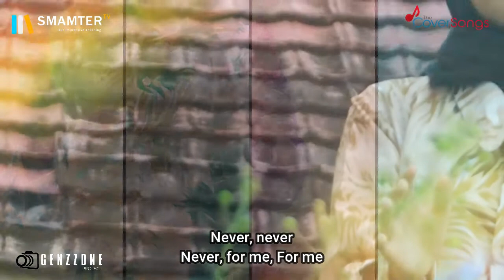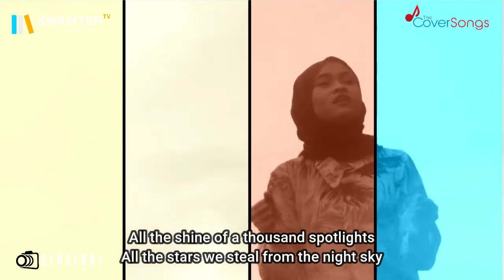LELA GEN 1 - NEVER ENOUGH ( COVER )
Selamat berhari minggu 😃

PERSEMBAHAN GENZZONE GEN 1.

Penyanyi : lela GEN 1
Judul : never enough

Terimakasih kepada :
Kepala sekolah SMA MUTIARA TERPADU PALABUHANRATU ibu rastya mutiarani zahra S.pd M.Sn @rastyazahra25

Semangat GEN 1 TEAM.